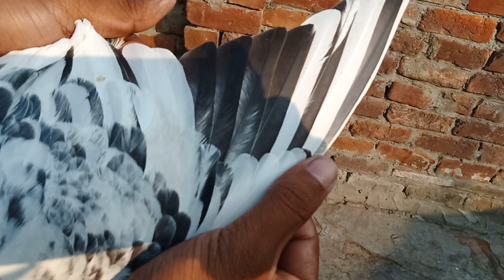Aj ka shooq Golden kabootar k!!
welcome to Mashallah pigeon vlog assalam walekum umeed Karta hu AP sab Dost thk hu gya Mashallah pigeon vlog